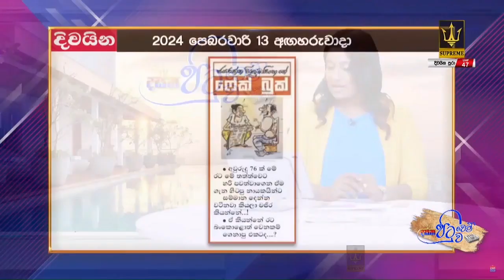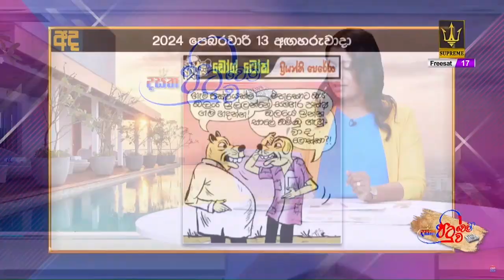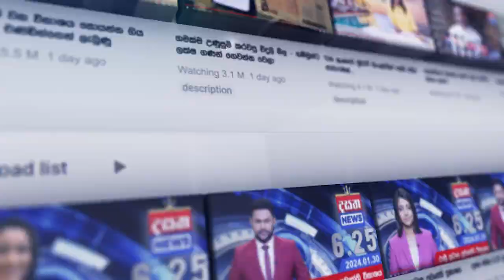දසත පිටුවෙන් පිටුවට කාටූන් විස්තරය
📺 Dialog TV: Channel No 20
📺 Freesat: Channel No 17
📺 PEO TV: Channel No 16